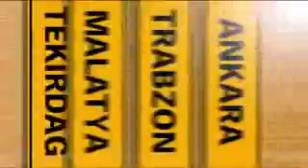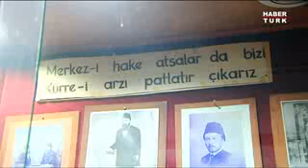LEZZET HARİTASI 'TEKİRDAĞ' - HABERTÜRK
GÜNDEM EVRENBEY ARACILIĞIYLA..